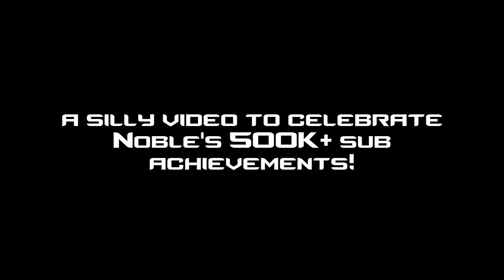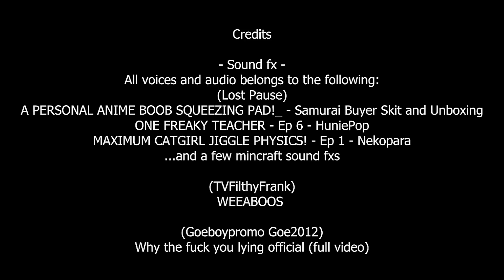NOBLE'S PROBLEM - A Lost Pause Animated Comic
Here's another fun thing I got as a present for 500k subs. Hope you guys enjoy a slightly animated Lily.